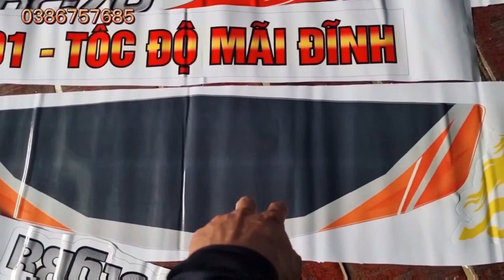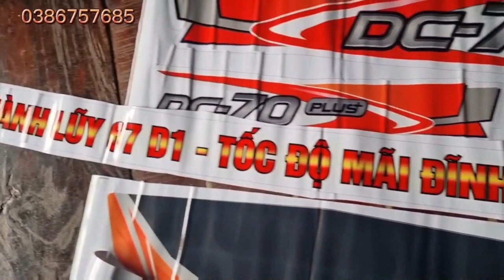Bán phà đi máy cắt 105 ngang 3m5 dài 11 ủi đầu isuzu 93 sdt 0386757685